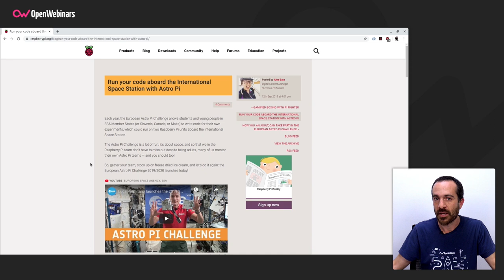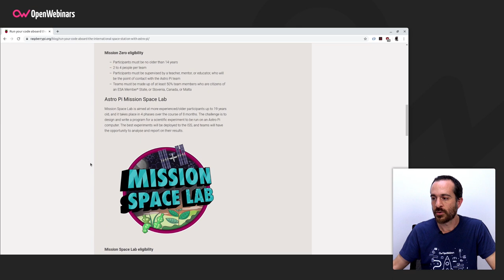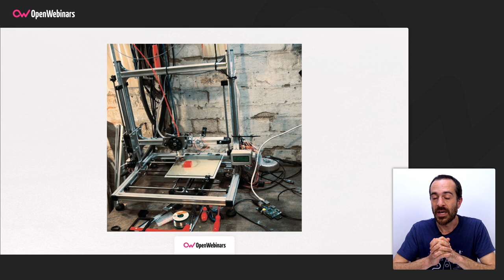CURIOSIDADES SOBRE RASPBERRY PI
Si te interesa todo lo relacionado con Raspberry Pi, en este vídeo podrás descubrir una serie de curiosidades sobre esta tecnología, como algunos proyectos realmente interesantes que se han llevado a cabo con ella o su lucha contra la obsolescencia programada, entre otras.